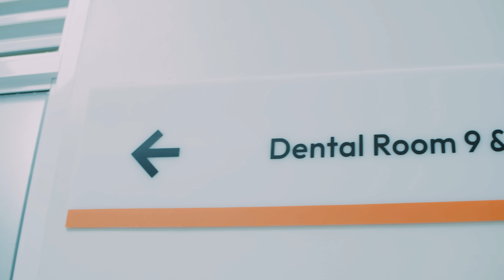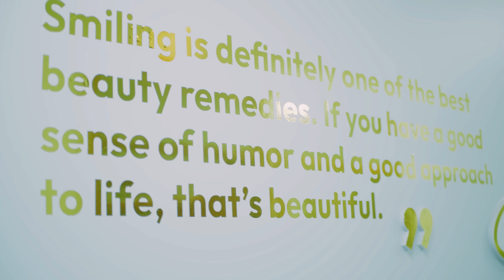KELECHI AFRICANA — CRAZY (OFFICIAL VIDEO )